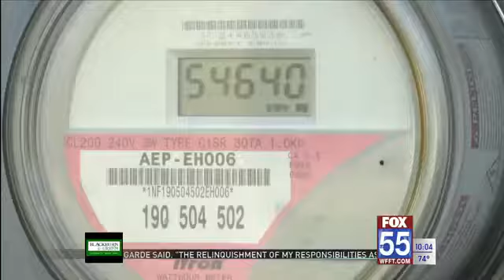Dozens speak against Indiana Michigan Power's latest proposed rate increase